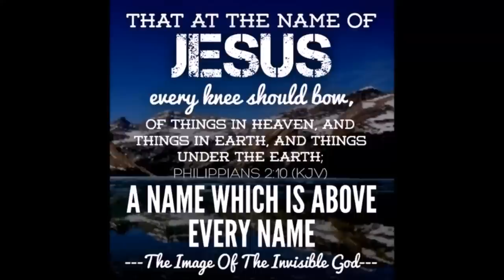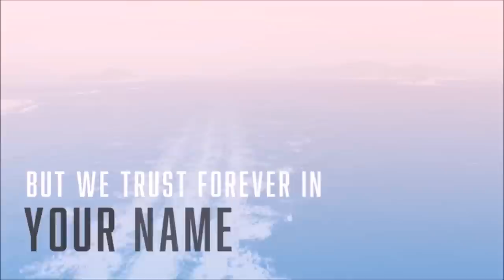The Lord is my Shepherd by Lee Stoneking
"The Lord is my shepherd; I shall not want. He maketh me to lie down in green pastures: he leadeth me beside the still waters.

 Yea, though I walk through the valley of the shadow of death, I will fear no evil: for thou art with me; thy rod and thy staff they comfort me. Thou preparest a table before me in the presence of mine enemies: thou anointest my head with oil; my cup runneth over.  Surely goodness and mercy shall follow me all the days of my life: and I will dwell in the house of the Lord for ever."